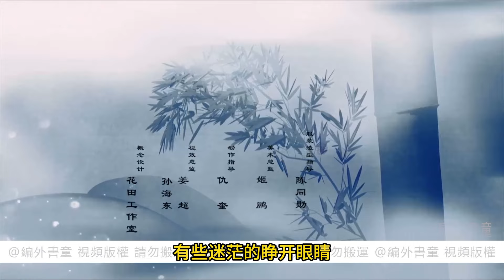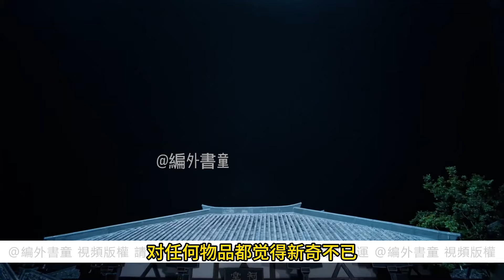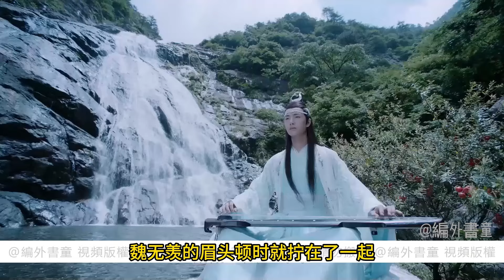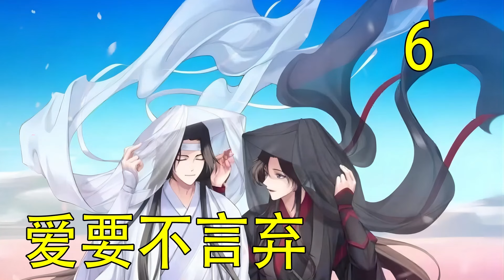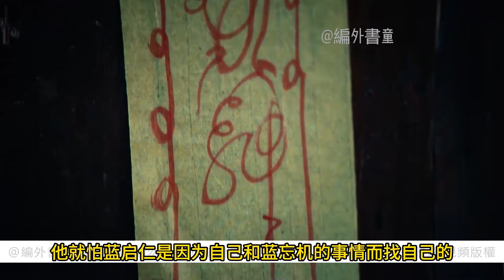《愛要不言棄》番外上 最後的四個字，藍忘機說的連他自己都不相信，但是對於失去過一次魏無羨的他來說 ，有時候讓魏無羨開心快樂的生活著比得到魏無羨更加重要 。